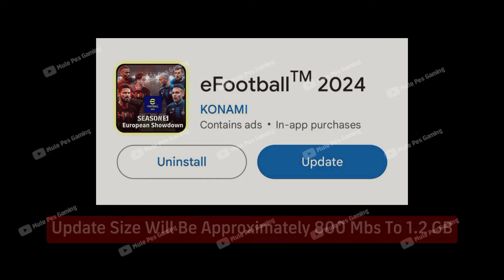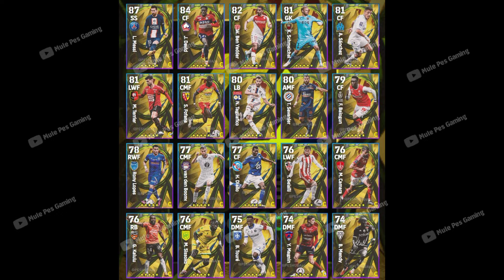😱What's Coming Tomorrow & Next Monday | eFootball 2024 mobile | Free Coins | Season 5 Free Messi😍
what's coming on tomorrow & monday efootball 2024 mobile
what’s coming tomorrow & next monday efootball 2024
what's coming on thursday efootball 2024 mobile
what's coming on monday and thursday pes 2024 mobile
what's coming Thursday efootball 2024 mobile
efootball 2024 upcoming Thursday
Monday upcoming efootball 2024 mobile
efootball upcoming new events
upcoming new updates eFootball 2024
efootball upcoming new players
thursday upcoming new season 5 efootball 2024
efootball 2024 mobile new season update
efootball 24 season 5 Free messi
epic new players efootball
monday update efootball

efootball 2024
eFootball 2024
efootball 2024 mobile tricks
efootball 2024 mobile dribbling tutorial
efootball 2024 mobile formation
what's coming on monday efootball 2024
what's coming today in efootball
what's coming on thursday
what's coming tomorrow in efootball 24
what's coming next tarot
what's coming on thursday efootball 2024
what's coming on monday
efootball 2024

efootball upcoming updates
efootball upcoming events
efootball upcoming thursday
efootball upcoming nominating contract
efootball upcoming monday
efootball upcoming packs monday
efootball upcoming potw
efootball upcoming premium pack
thursday efootball mobile
thursday efootball update
thursday efootball 2024
thursday efootball 2024 update
thursday efootball pack
thursday efootball 24
thursday efootball
upcoming thursday efootball|
thursday potw efootball 24
efootball thursday maintenance

thursday pes update
thursday pes football 2024
thursday pes update 2024
thursday pes update 2023
thursday pes 2024
thursday pes 24
thursday pes potw
thursday pes update time
next thursday pes update
pes thursday maintenance end time
efootball monday
efootball today update
football today
efootball today maintenance
efootball monday rewards
efootball monday new update
efootball monday upcoming pack
efootball today update end time
efootball monday pack

pes mobile new event
pes mobile new pack
pes mobile new update
pes mobile new update today
pes mobile new gameplay
pes mobile new features
pes mobile new players
pes mobile new formation
pes mobile news
pes mobile new update gameplay
upcoming pack efootball 2024
upcoming ambassador pack efootball 2024
upcoming premium pack efootball 2024
upcoming pack in efootball 2024 monday
upcoming pack in efootball 2024 thursday
next pack efootball 2024 malayalam
upcoming pack in efootball 24
upcoming team pack efootbal 2024
upcoming ambassador pack
efootball 24
new pack efootball 2024 today

upcoming potw
upcoming thursday potw
efootbal upcoming potw
efootball 2024
efootbal 2024 update
efootball 2024 leaks

pes 2024 mobile master league